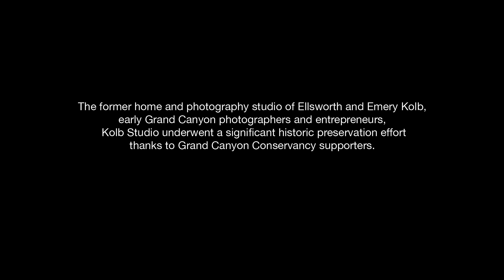Grand Canyon Moments: Episode 18, Preservation of Kolb Studio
Kolb Studio, first constructed in 1904, sits perched dramatically on the edge of the South Rim near the Bright Angel Trailhead. A national historic landmark, it served as home, photography studio, and theater for Emery and Ellsworth Kolb’s public slide shows and films.